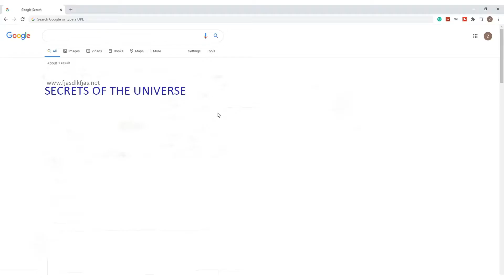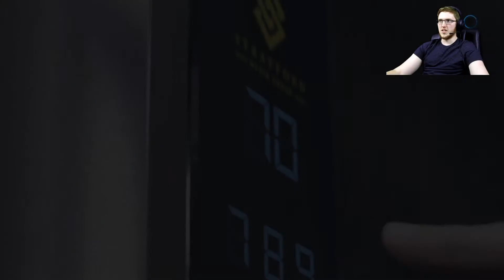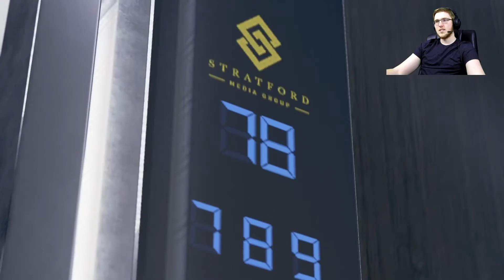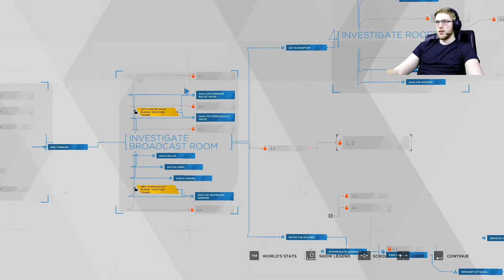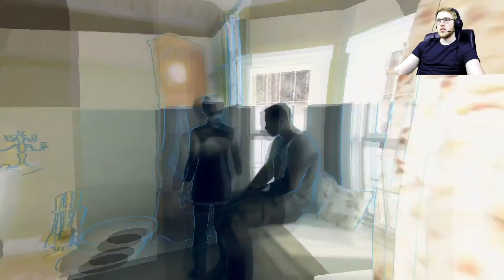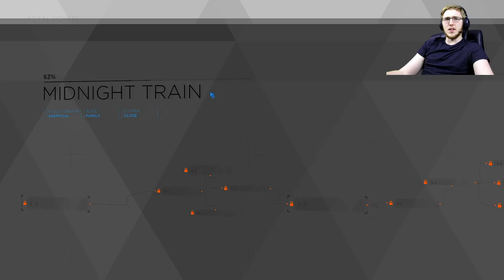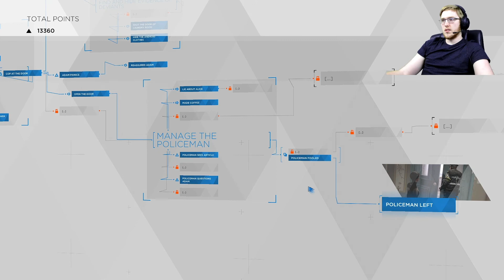WE ALMOST DIED!!! (Detroit Become Human PC Gameplay EP 11)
Detroit Become Human PC Gameplay: Today we played as Connor and almost died because of a deviant. We then played as Kara and had to fool a cop so he wouldn't arrest us.

Today we played some more Detroit gameplay. We started off as everyone's favorite duo, Connor and Hank. We investigated the break-in at the news tower that Markus and the rest of his team did. We then had to interrogate 3 androids. After Connor,  we played as Kara. We got to go talk to rose and then had to fool a cop into thinking we weren't an android.